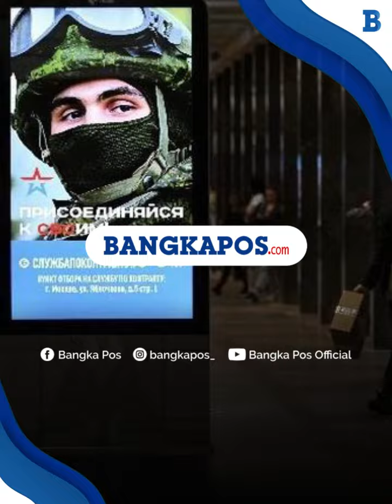Kuba Berhasil Tangkap 17 Terduga Terlibat Perdagangan Manusia untuk Perang di Ukraina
Sebanyak 17 orang telah ditangkap di Kuba atas dugaan keterkaitan mereka dengan jaringan perdagangan manusia Rusia yang merekrut orang-orang untuk berperang di Ukraina.  Hal itu diungkap oleh Kementerian Dalam Negeri Kuba pada Kamis (8/9/2023). Sebelumnya, Pemerintah Kuba pada Senin (4/9/2023) mengatakan, sedang berusaha membongkar jaringan perdagangan manusia yang beroperasi dari Rusia untuk memasukkan warga negara Kuba yang tinggal di sana, dan bahkan beberapa orang dari Kuba, ke dalam pasukan militer yang terlibat dalam operasi-operasi militer di Ukraina.

VP: Wawan